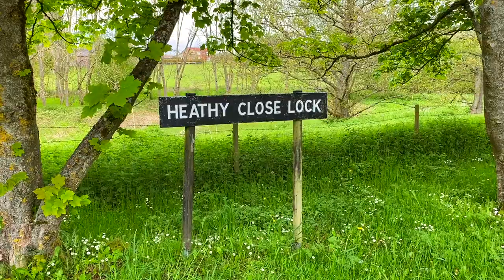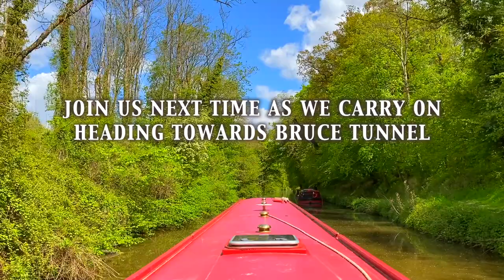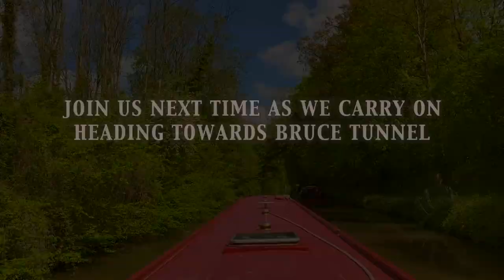Episode 035 - Here Comes The Sun on the Kennet & Avon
Here's a somewhat philosophical episode, as we travel back along the Kennet & Avon canal from Bishop's Cannings to just beyond Pewsey.

We travel under many bridges, through several locks, and past several interesting canal boats (including one with a particularly interesting name).  All accompanied by bright blue skies and sunshine.  Which makes for a pleasant, and somewhat introspective journey.

Featuring:

Bishop's Cannings
Alton Barnes White Horse
Honeystreet
Wilcot
Wilcot Wide Water
Pewsey
Heathy Close Lock
Brimslade Lock
Wootton Top Lock
Burbage Wharf